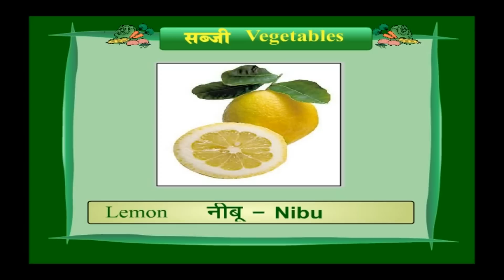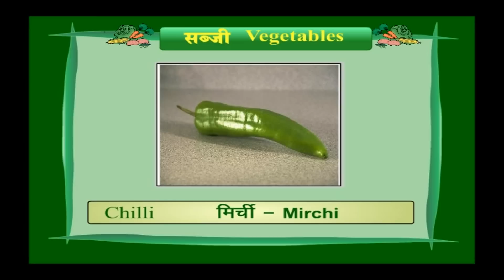Learn Vegetables Names in Hindi | Basic Hindi for Begininers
Learn Names of Vegetables in Hindi  | Basic Hindi for Begininers | Subtitles in Hindi and English